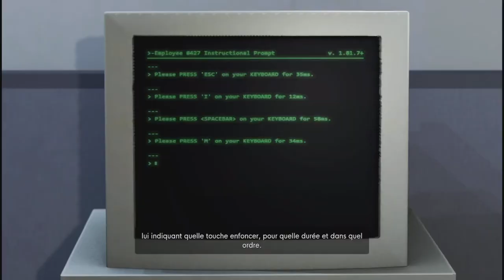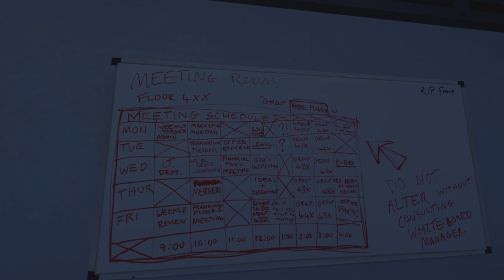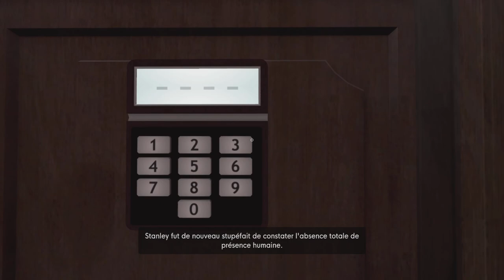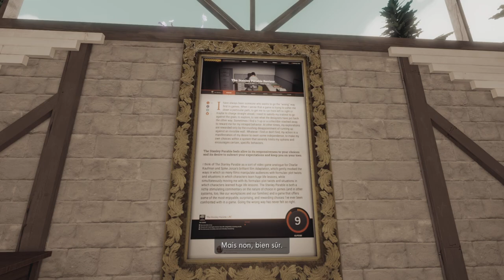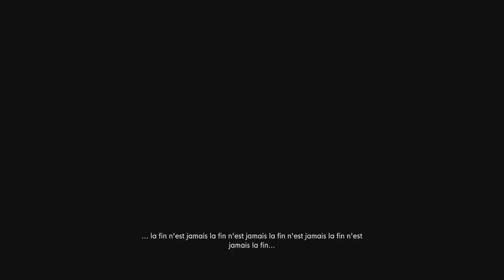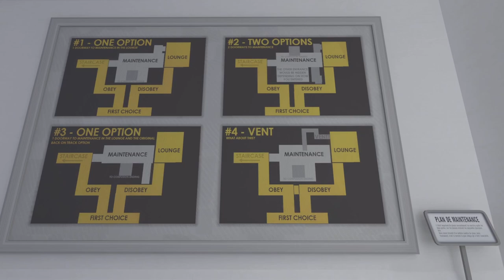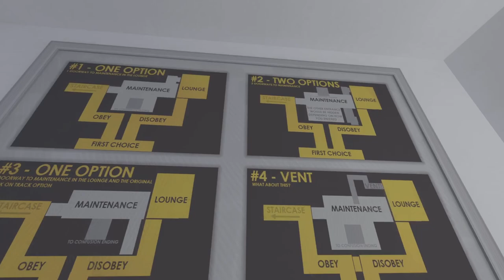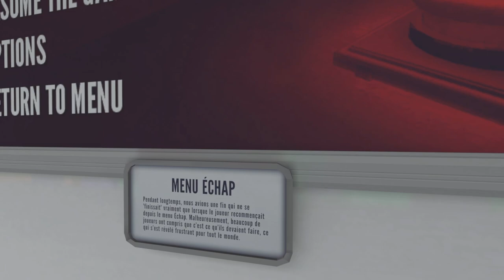Ce jeu est WTF! (The Stanley Parable : Ultra Deluxe) - Partie 1.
Code Créateur Boutique Fortnite : r0uckiii